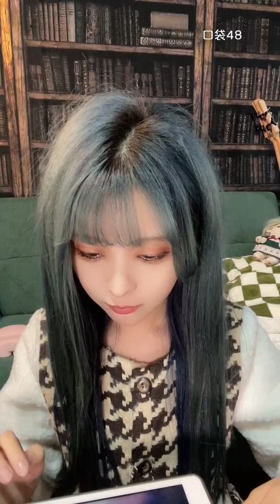【SNH48】【王睿琦】20220305 19:37 口袋48直播